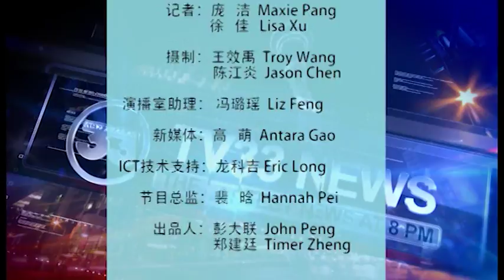《新聞33》 20180313 by 新西蘭華人電視台 TELEVISION 33【欢迎订阅】